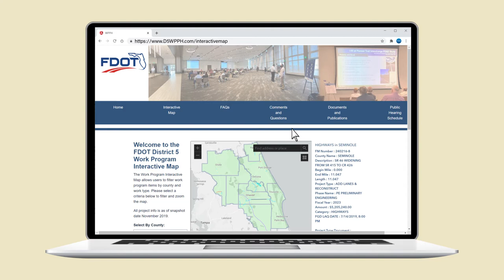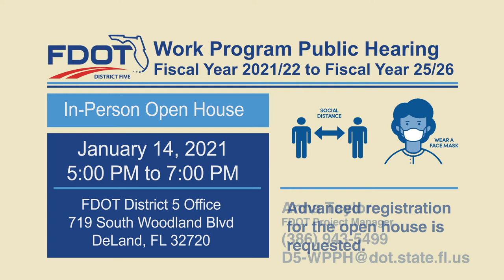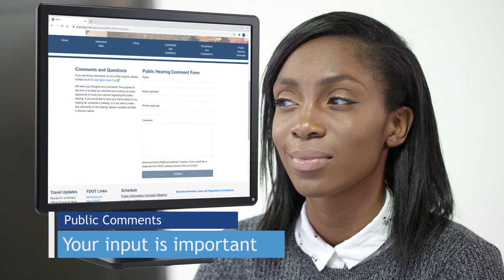District Five Tentative Five-Year Work Program Public Hearing FY 2021-2022